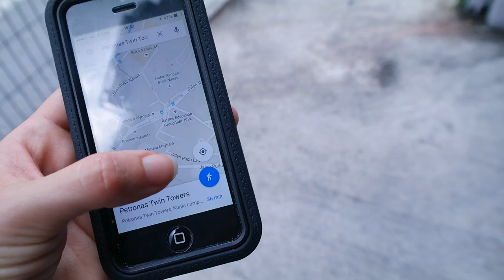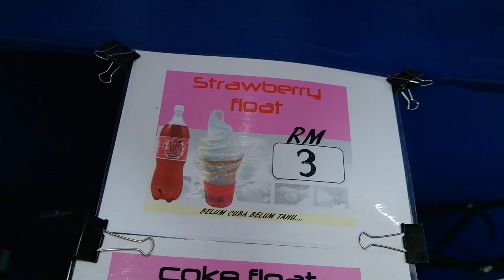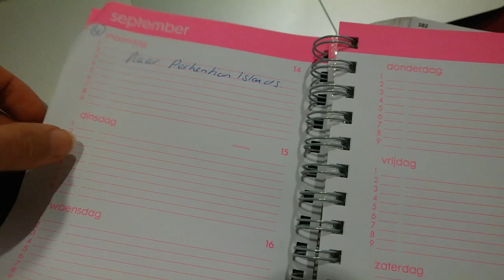TORENS KIJKEN - TRAVEL VLOG 125 MALEISIE | ENTERPRISEME TV